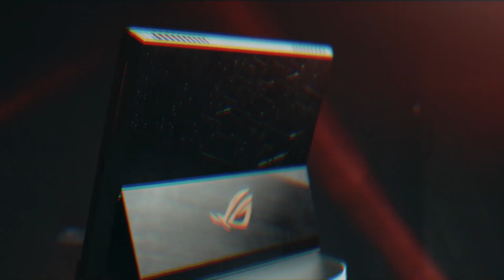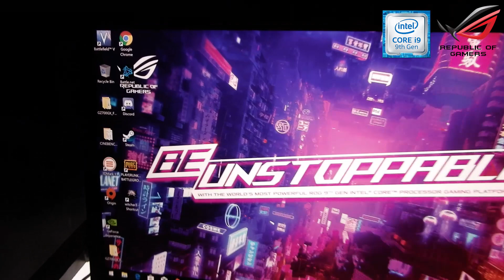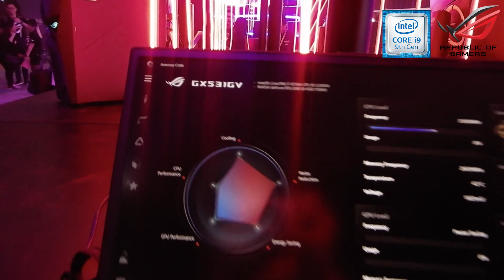[HIGHLIGHT] BE UNSTOPPABLE WITH ROG!! LAPTOP GAMING ROG TERBARU 9th GEN Intel® Core™ Processor !!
Siapa nihh yang kemarin ke acara Be Unstoppable with ROG?? Buat kalian yang ga dateng, it's okay, aku buatin highlightnya nih :D

Di ujung video juga ada keterangan harga & spec Laptop Gaming ROG terbaru dengan 9th Gen Intel® Core™ Processor ^^

Gaming Gear ❤
Keyboard : Keyboard Mechanical Asus ROG STRIX FLARE
Headset : ROG Delta Gaming Headphone
Mouse : ROG Gladius II Origin
Mousepad : ROG Scabbard
Monitor : ROG MONITOR PG348Q 34" Ultra Wide QHD IPS 100Hz G-SYNC
Webcam: Logitech C922 Pro Stream Webcam